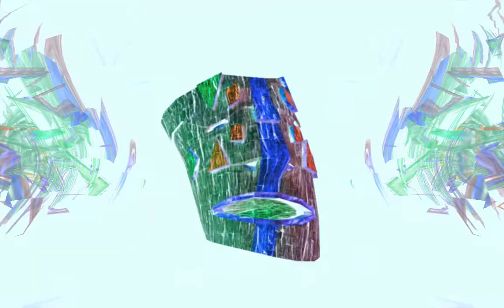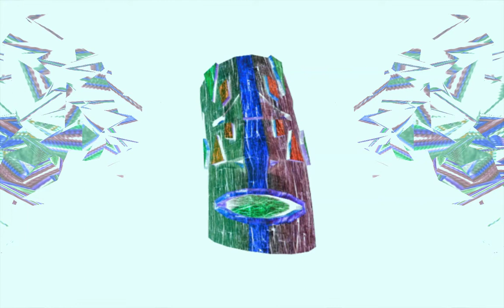Taste for Bass: Levitation Jones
Gryphon Dor Visuals x Artwork of Danielle Sperandeo